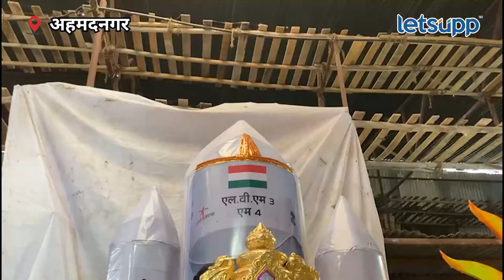Ahmednagar News : कोणत्या गणेशमूर्तींना पसंती मिळतेय? पाहा! | LetsUpp Marathi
सध्या बाजारात अनेक आकर्षक गणेश मुर्त्या उपलब्ध आहे. यंदाच्या चांद्रयान मोहीमेचा ट्रेंड ओळखत नगरचे मूर्तिकार प्रफुल्ल लाटणे यांनी तब्बल 20 फुटी चांद्रयान गणेश मूर्ती साकारलीय. मात्र त्यांना ही कल्पना कशी सुचली? बघा...